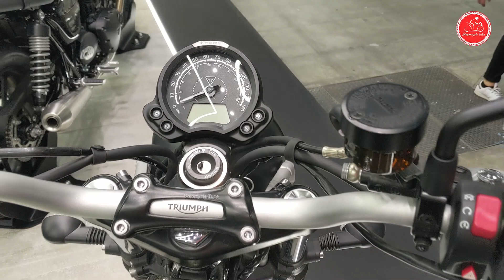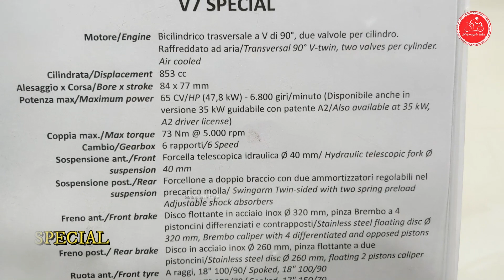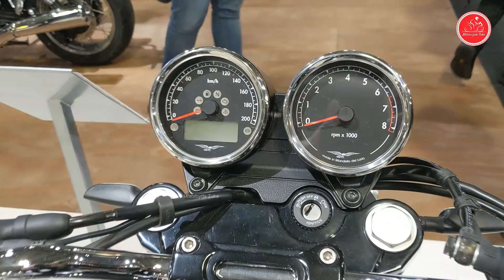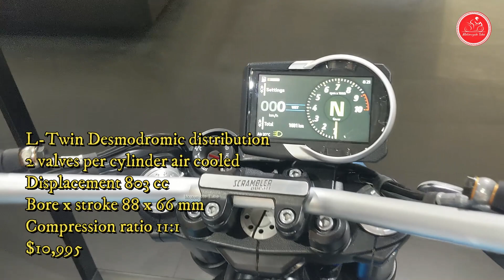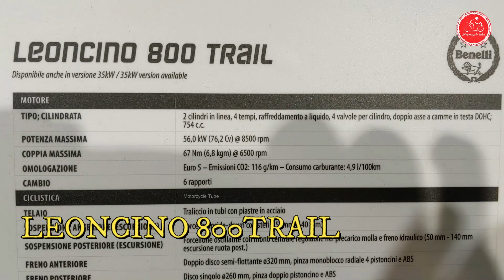THE BEST SCRAMBLER MOTORCYCLES IN 2023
00:00 SCRAMBLER 900 BONNEVILLE 900HT
1:53 MOTO GUZZI V7 SPECIAL
3:18 DUCATI ICON
5:18 LEONCINO 800TRAIL
6:51 SCRAMBLER 500